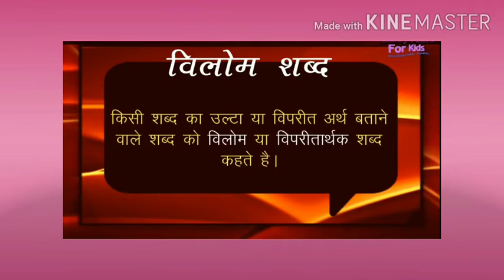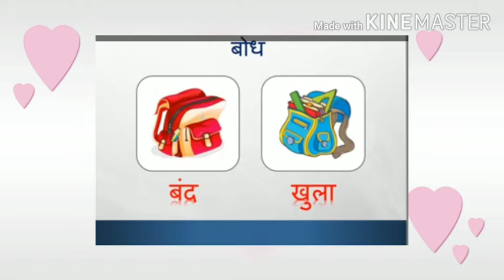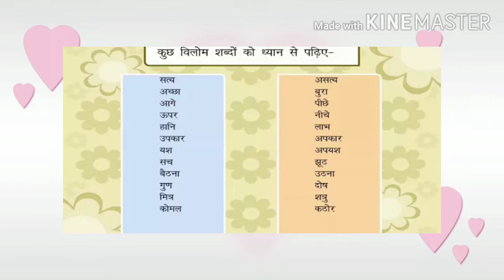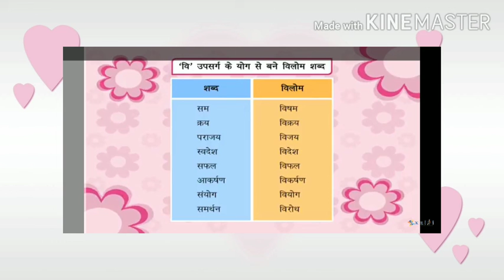विलोम शब्द कक्षा1-5,विपरीतार्थक शब्द,उल्टे अर्थ वाले शब्दOpposite words in Hindi,Antonyms,NCERT/CBSE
विलोम शब्द paribhasha,udahran कक्षा 1-5#विपरीतार्थक शब्द#Opposite words in Hindi#antonyms#NCERT/CBSE -
By Rashmi Sagar

- पाठ 3 खिलौने वाला कक्षा -5

हिंदी अपठित गद्यांश कक्षा 1-5

भाषा, लिपि तथा व्याकरण कक्षा 1-5

- भाषा ,लिपि तथा व्याकरण -लघु उत्तरीय प्रश्न कक्षा 1-5

वर्ण विचार कक्षा 1- 5

पर्यायवाची शब्द कक्षा 1- 5

आगत ध्वनियां कक्षा 1- 5
- Sha La La La dance

By Rashmi Sagar